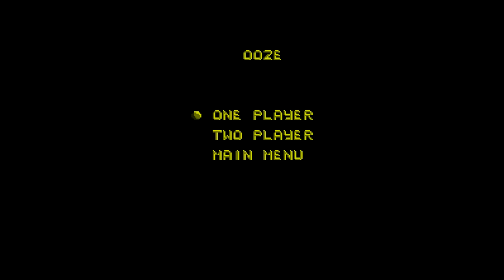Action 52 05 Ooze Unused - uncommentated playthrough